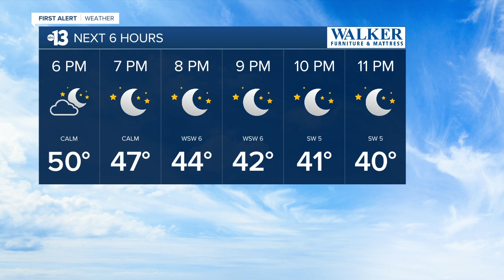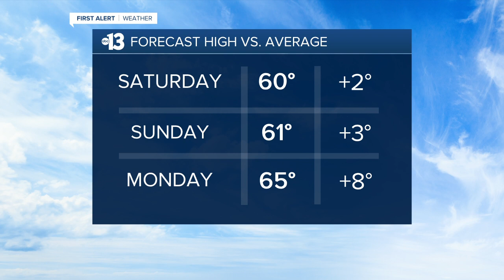13 First Alert Las Vegas evening forecast | December 3, 2020